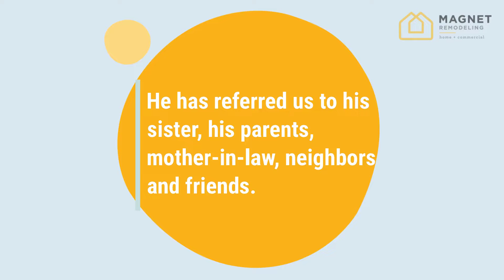Magnet Remodeling Gets 5 Star Customer Reviews! | Lee's Testimonial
We love hearing positive feedback from our happy customers! Check out what our customer Lee has to say about all the work Magnet Remodeling has done for him.

We get a lot of satisfaction from completing a project — but we’re not truly satisfied until we know you love what we’ve done.

And we’re proud to say that our customers love our work so much that they even recommend us to their family and friends. Now that’s satisfaction!

MORE ABOUT US:

We're Orlando's Premier Home Remodeling Company, Serving For Over 15 Years!

We create beautiful bathroom spa retreats, deliver full and partial kitchen remodels, install new flooring throughout your home, and offer interior and exterior painting.

We consistently get 5-star reviews, and many of our customers love our work so much that they often refer their family members to us.

For us, there’s no better feeling than watching a family enjoy their new, beautiful home!

Want to work with us? Here are 4 easy steps to getting your project started:

1. SIGN UP FOR A FREE CONSULTATION

In our virtual video consultation, one of our experts will talk through your project with you and discuss next steps. They’ll be only 30 minutes or less!

2.  SCHEDULE A HOME VISIT

Once we’ve connected in the virtual video consultation, we’ll visit your home to take a closer look at your project to provide you with a more thorough estimate. We want to make sure we know all the ins and outs of your project!

3.  AGREE ON THE PROJECT TERMS

After we’ve given you the final estimate, we can agree on the project terms and decide on a start date.

4.  PROJECT KICK-OFF!

After we’ve agreed on the terms, you’ll pay a portion upfront. And it’s all smooth sailing from there! Sit back, relax, and watch us work our magic. Your project will be done before you know it.